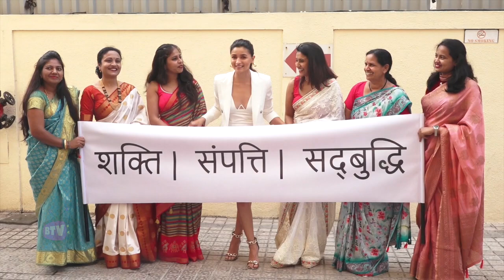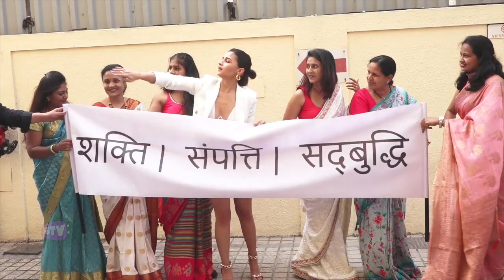Alia Bhatt Celebrates Women's Day Special Celebration With Gangubai Kathiawadi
Alia Bhatt Celebrates Women's Day Special Celebration With Gangubai Kathiawadi Welcome to Bollywood Television, your one stop destination for everything and anything around Movies, Celebrities and Indian Television stars.